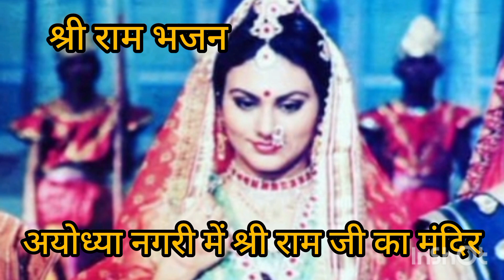।। श्री राम भजन।। अयोध्या नगरी में श्री राम जी का मंदिर है# बहुत ही प्यारा भजन 🙏 जरूर सुने #